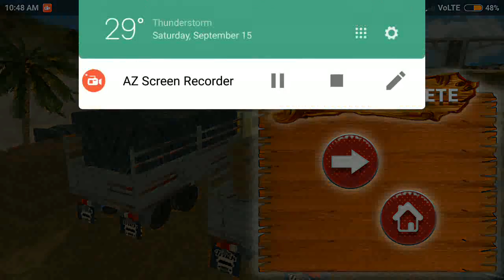Truck Cargo Driving Hill Simulation - Android Gameplay # 1